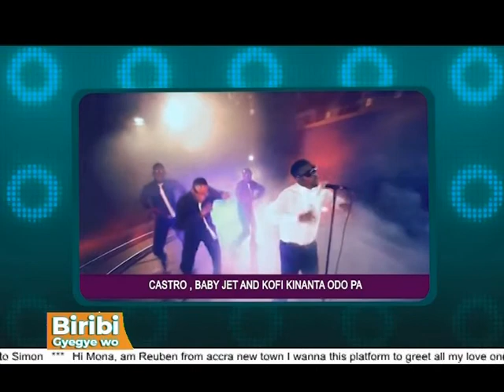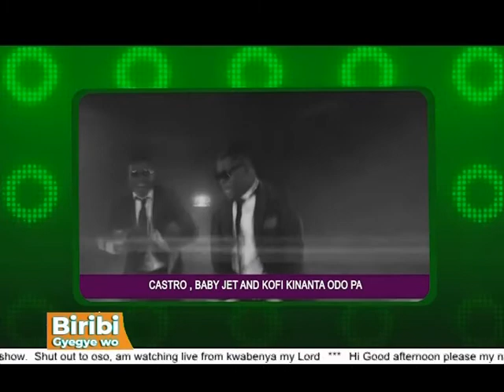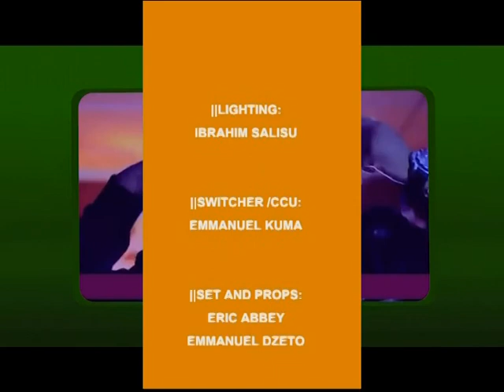BRIBI GYEGYE WO (30 -09-2021)